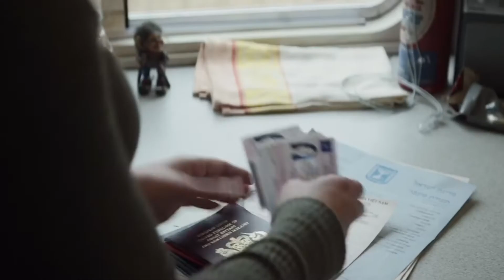Los estrenos de Marvel y DC para 2021